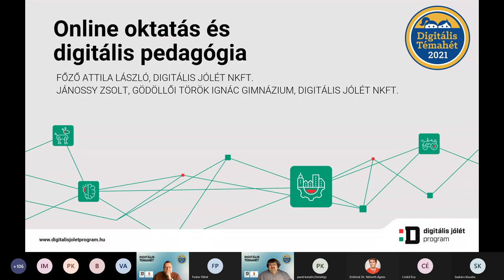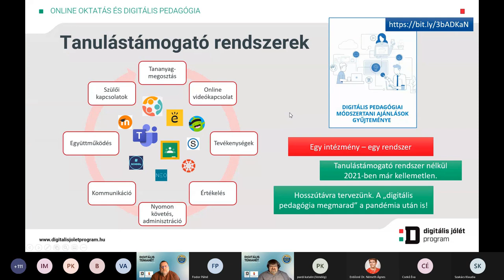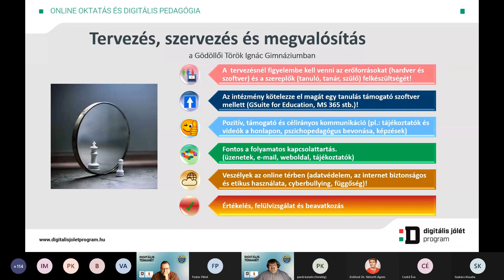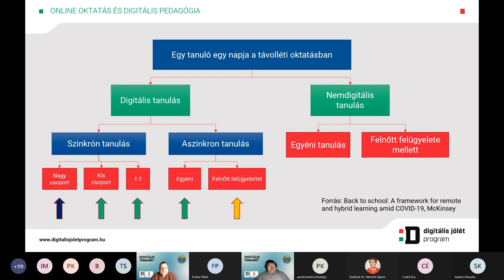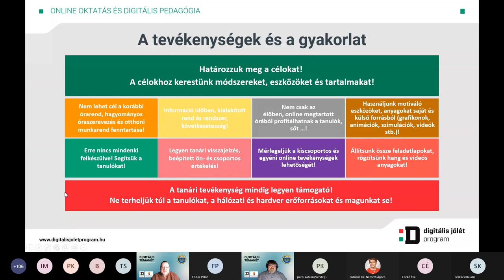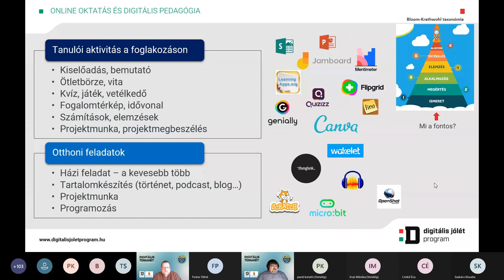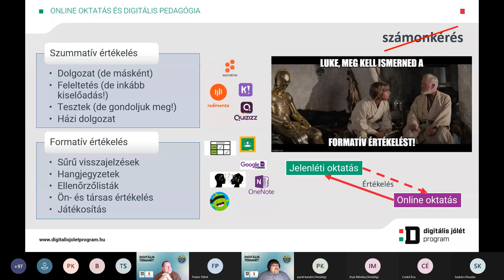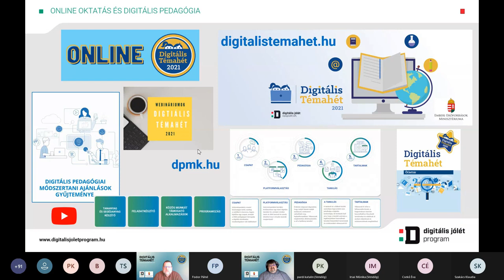Online oktatás és digitális pedagógia 2021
Előadók: Főző Attila László és Jánossy Zsolt (Digitális Jólét Nkft.)

Mire tanított meg bennünket a tavaly tavaszi digitális munkarend? Hogyan tehetjük hatékonnyá a tanítás-tanulás folyamatát az online tanítás keretei között? Várjuk mindazokat kollégákat, akik gyakorlatias módszertani tanácsokat és ötleteket szeretnének kapni.